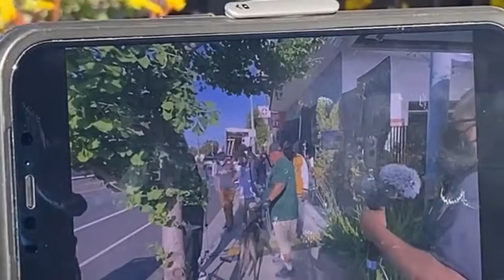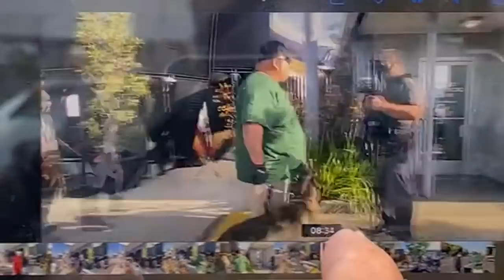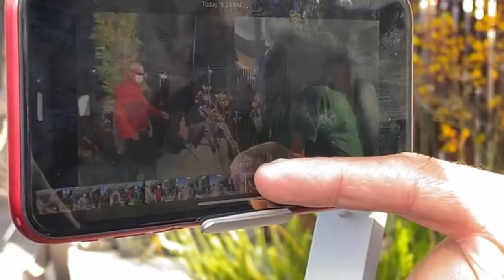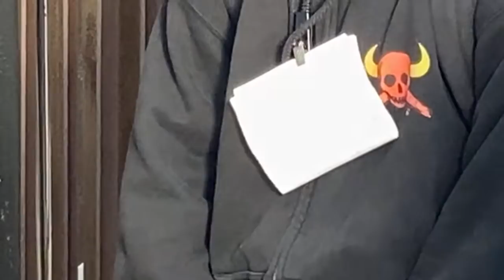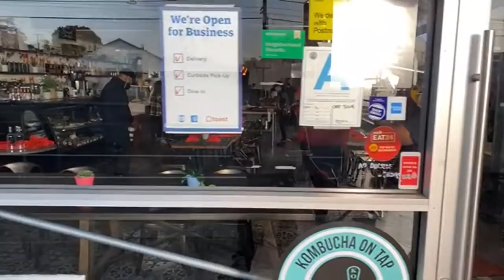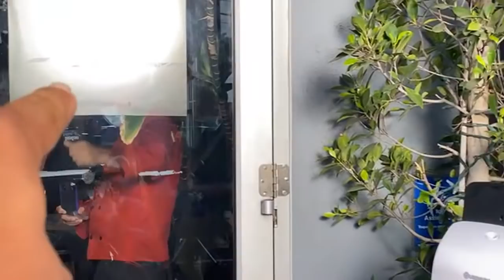Film crew security turned In To BLUE MAN GROUP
1st amendmentaudit
Welcome to SGV NEWS FIRST, WE STAND FOR OUR FREEDOM AND DEFEND OUR RIGHTS ON THE STREETS. This is a news worth video bringing to light CORRUPTION on the streets. Exposing bullies is what we do best. We will stand for our rights and defend our freedom. All content on this channel is a SGV NEWS FIRST PRODUCTION, FILMED EDITED AND UPLOADED BY JOSE GONZALEZ, THE OWNER OF SGV NEWS FIRST. ALL CONTENT IS EXCLUSIVE TO THIS CHANNEL (SGV NEWS FIRST) AND SHOULD NOT BE DUPLICATED, REPRODUCED, REBROADCASTED, OR EDITED TO REPOST ON OTHER SOCIAL MEDIA OUTLETS. ***No one has permission to use any of my content